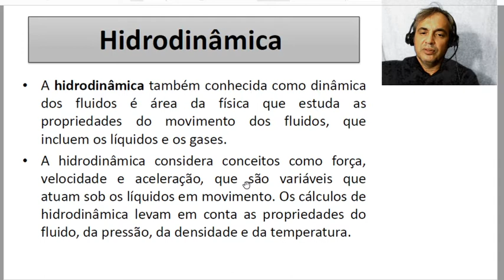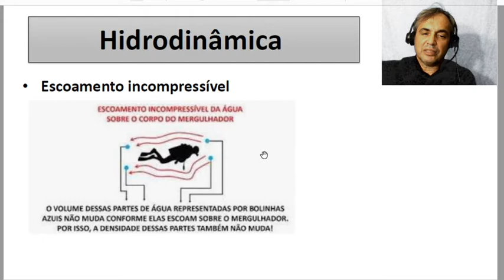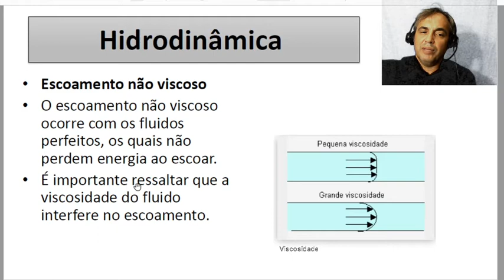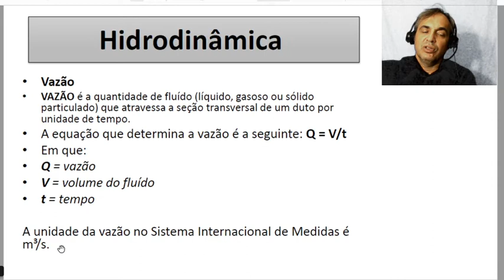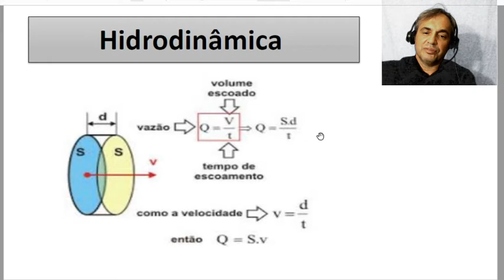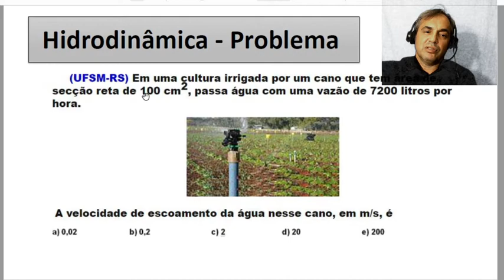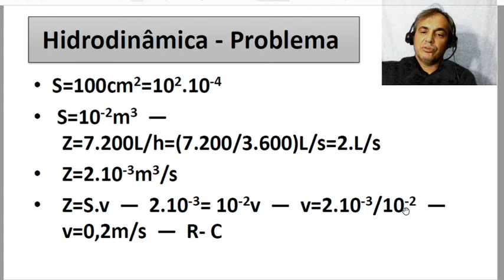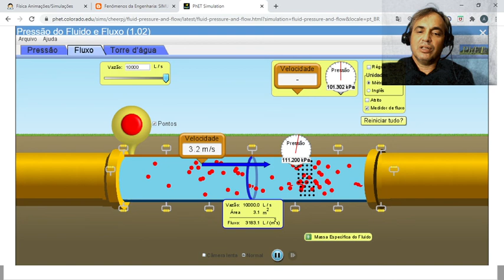Física -Hidrodinâmica – Escoamento e Vazão -(Simulador Vascak)